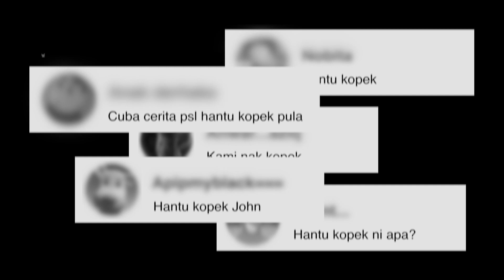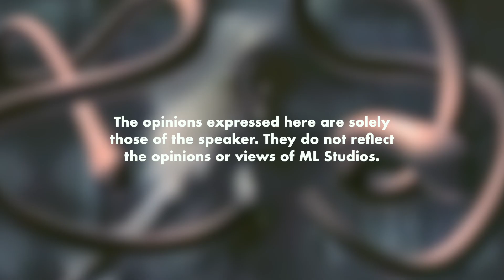Asal Usul Hantu Kopek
Ramai yang request topik ni kepada John.